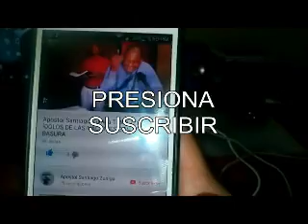Apóstol Santiago Zuniga Tema Son Mañosos Parte 3 Evangelio de Hoy 5 SEPTIEMBRE 2018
Apóstol Santiago Zuniga Tema Son Mañosos Parte 1 Evangelio de Hoy 31 Julio 2018